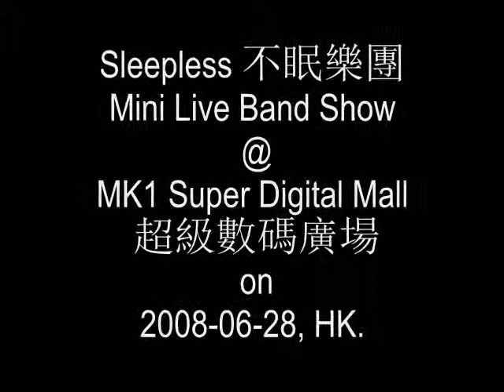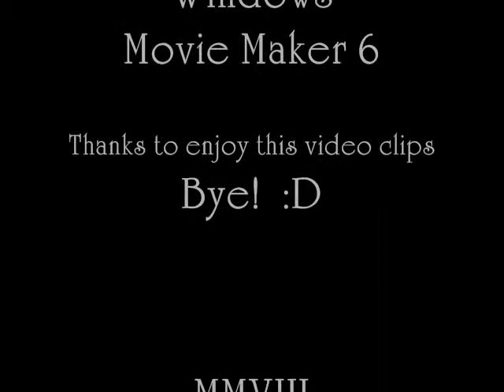About Abby - Sleepless 不眠樂團 @ MK1 Super Digital Mall 超級數碼廣場 on 20080628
About Abby by Sleepless 不眠樂團 @ Sleepless Mini Live Band Show @ MK1 Super Digital Mall 超級數碼廣場 on 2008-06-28, HK.

MOV03795

曲: Gary C. 詞: Gary C. 編曲: Gary C., Derek P

七歲的那天 已喜愛放聲唱
心想哪天 會可以變得漂亮
天真的笑聲 去掩蓋我的真相
舊照片的小女生
只怕一切沒吸引

他送的戒指 也早已變灰暗
始終有天 我懂去愛一個人
衣衫的扣針 盼可與燈光相襯
是我不死的決心
相信自我最真

Maybe 我有我樂韻
不理會否放任
自信我會笑著唱 去抵抗嚴寒高溫
若我要繼續唱
終一天可跟你再三步近
今天有你的護蔭

當雨點擦身 那天會變灰暗
始終有天 我知道我的格言
新添的戰衣 有天米高鋒相襯
奉上鮮花都已開
心意未有變改

Trust Me 我每秒在愛
不變改的舞台
自信我會笑著唱 去吸引聽眾的心
若我要繼續唱
終一天可跟你尋覓腳印
誰給我護蔭

就算腦裡繼續轉
不變我的志願
自信我會笑著唱 帶給你無窮溫暖
若我要繼續唱
感激有你的護蔭

Maybe la la la la la .. la la la la la..
Trust me da da da la la da la la da la la..
Trust me *whistle*